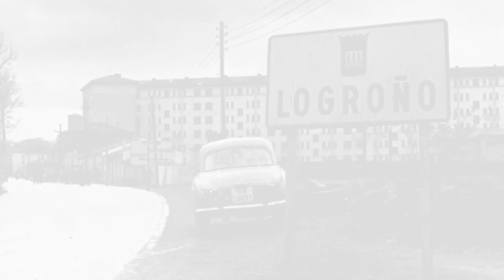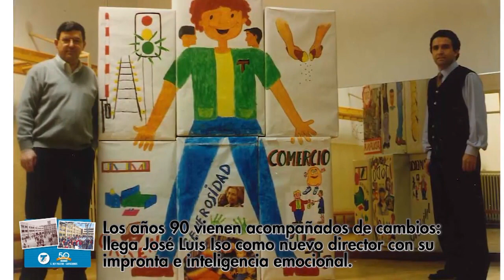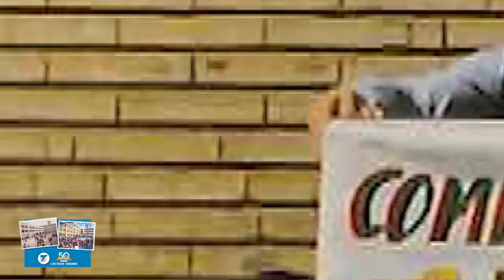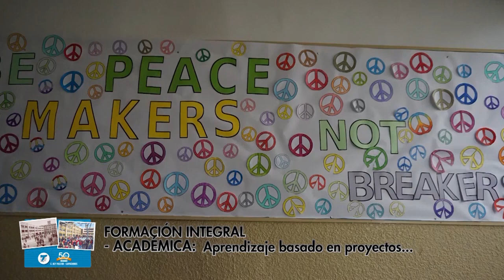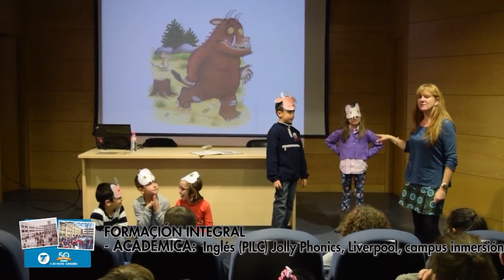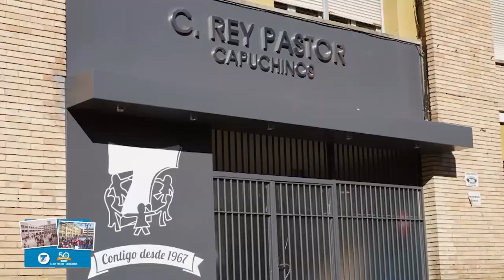COLEGIO REY PASTOR VIDEO HISTORICO 50 AÑOS